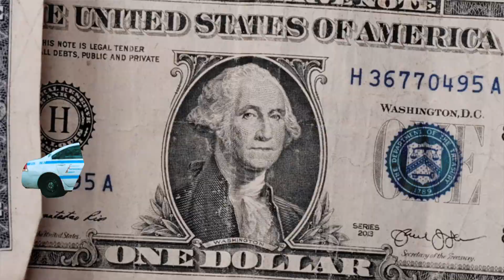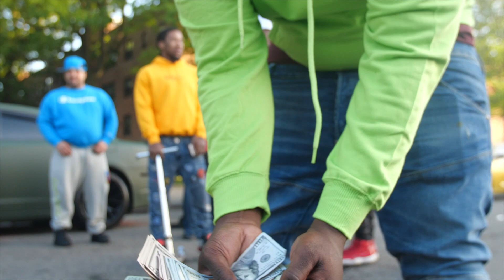bimbo - Bimbo Back (Official Music Video)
Bimbo Latest Ep Release
"Gang Members Only"  Out Now :

Directed By : @director_J